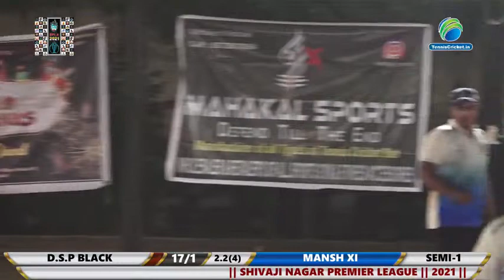D.S.P Black VS Mansh XI || SEMI FINAL 1 || SHIVAJI NAGAR PREMIER LEAGUE || 2021